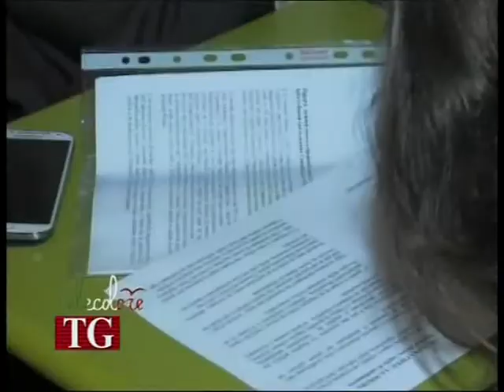Presentato il Coordinamento delle associazioni dei cittadini per Salerno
Risvegliare la coscienza civile e democratica. presentato il coordinamento delle associazioni dei cittadini per Salerno. L'obiettivo è costruire, tutti insieme,. una proposta comune per rilanciare la "salernitanità" e migliorare la qualità della vita nel capoluogo. (190215)